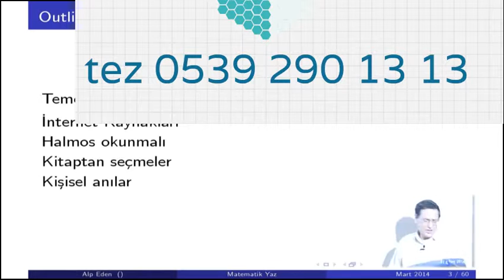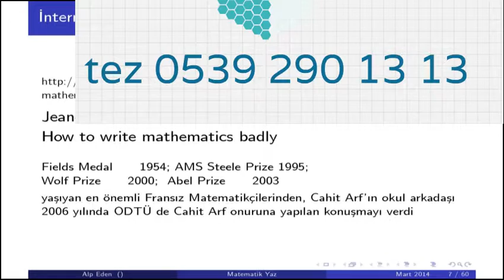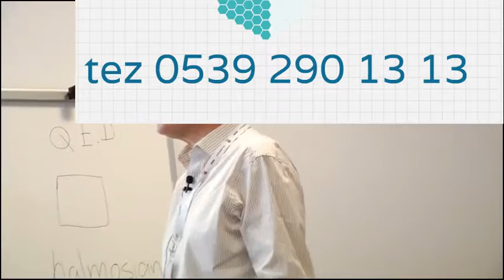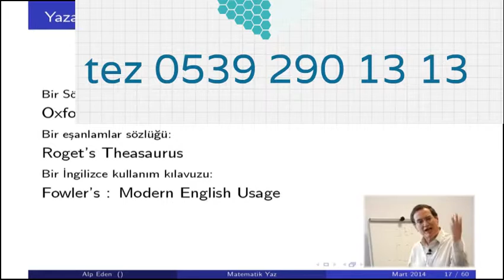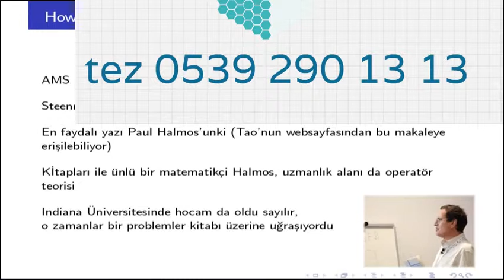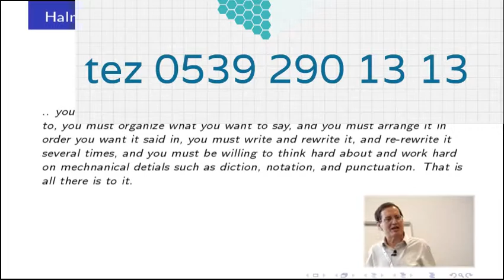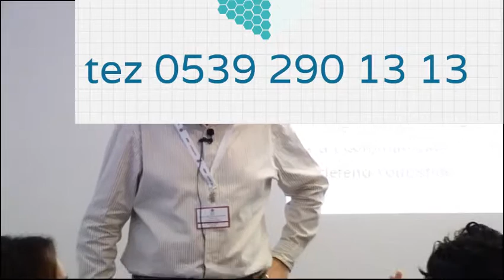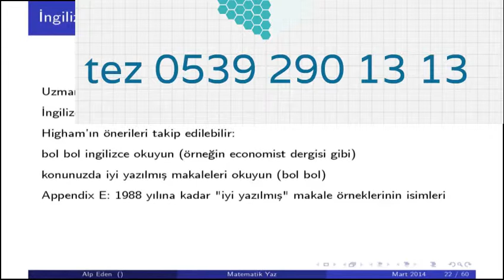Tübitak Temel Bilimler Akademik Yayin Hazirlama Eğitimi Bölüm 1 0539 290 13 13 | bitirme tezi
Tübitak Temel Bilimler Akademik Yayin Hazirlama Eğitimi Bölüm 1 Scientific And Technological Research Council Of Turkey (Organization),tübitak,tubitak,tez ... Ozel Dersin  Bitirme Tezi,Proje ,Ödev